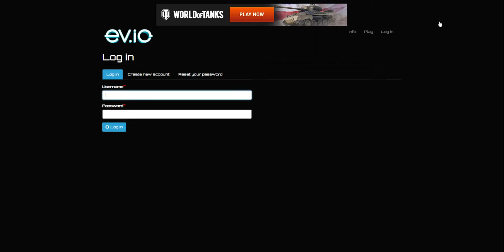ev.io battle royale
this will be my 3rd vid in a row